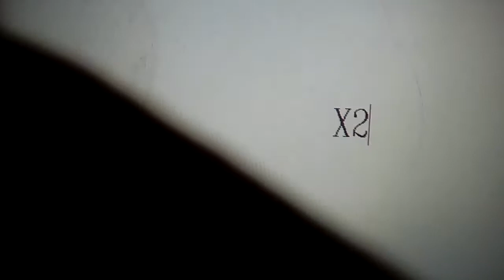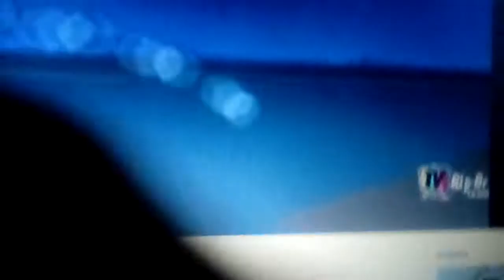Youtube Poop BR Shorts O Bandido Do Bandido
WTF BOOM!